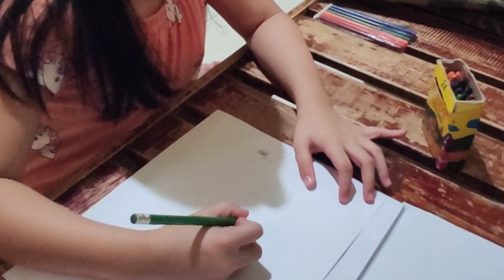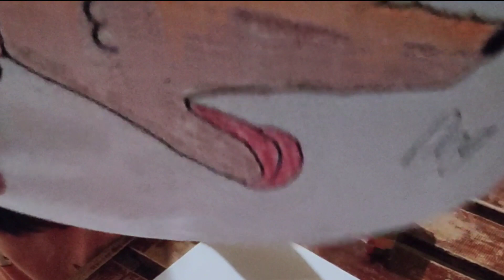dog easy drawing | hand as pattern